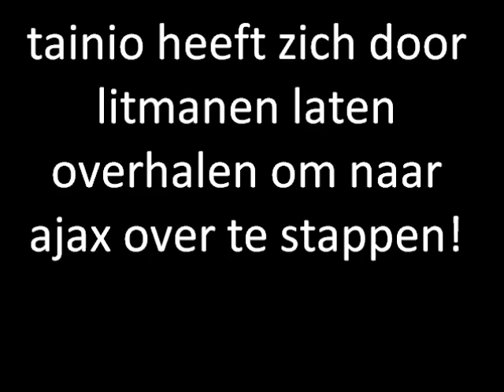tainio naar ajax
temuu tainio is naar ajax overgestapt